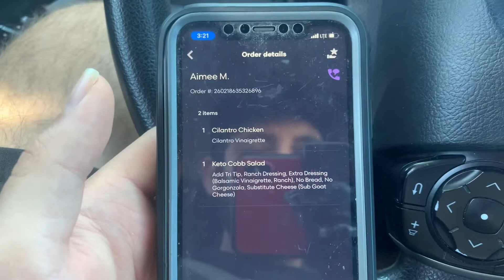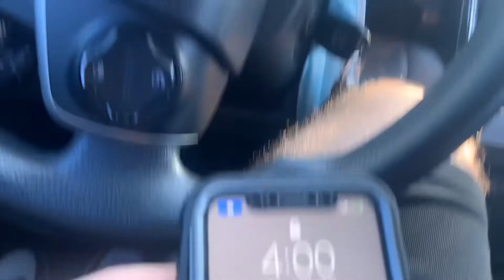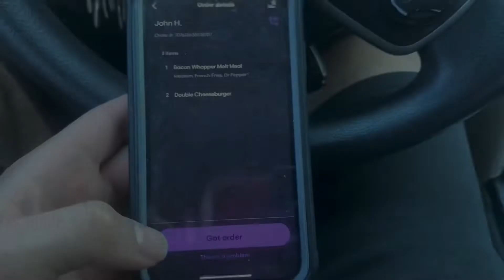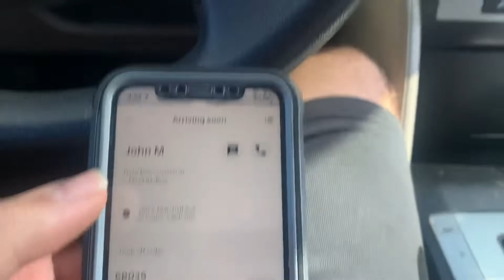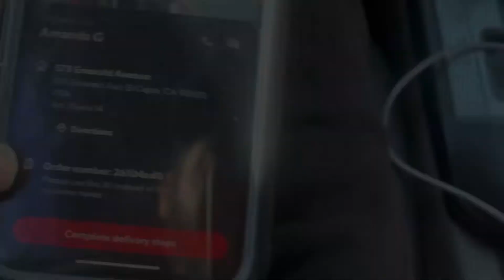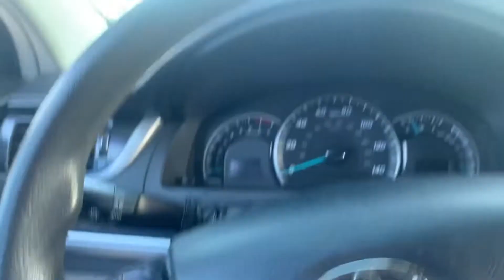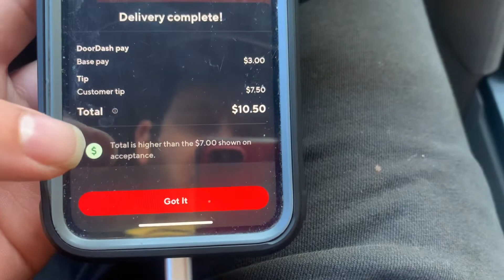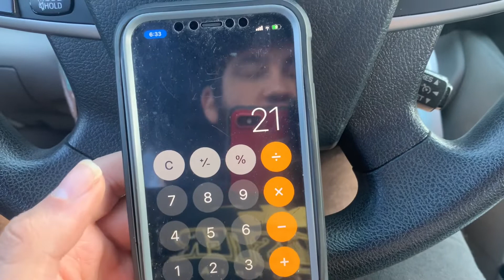Food Delivery Driver Loses His Mind Over No Tip Orders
In this video, I decline a million no tip orders just to be rewarded with a good nice tips order. I went through the storm until I saw rainbows and sunshine.